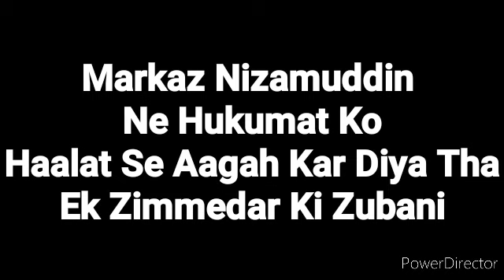Markaz Waalo Ne Kiya Kiya Qadam Uthaye The